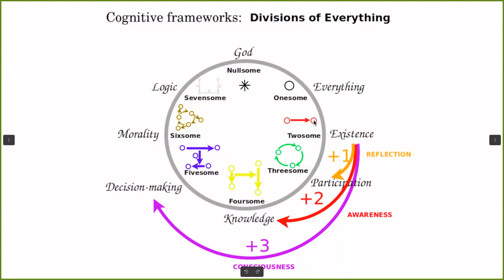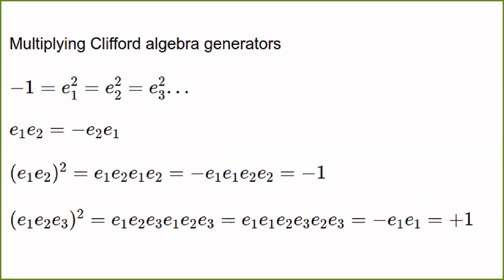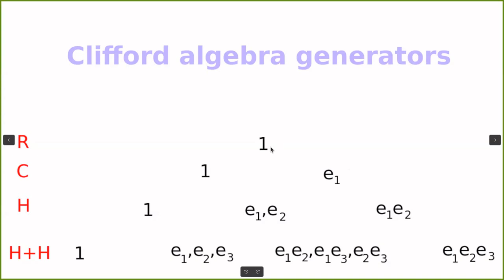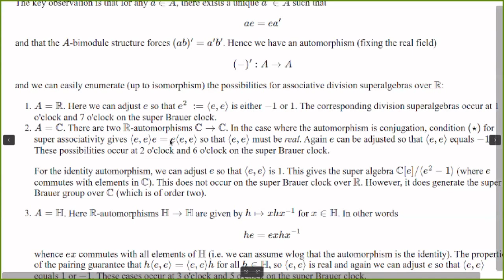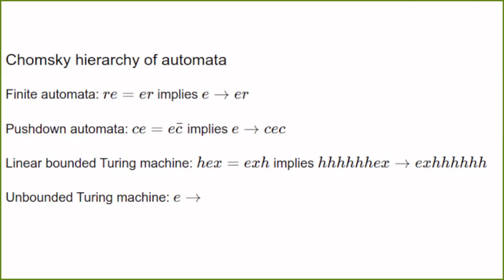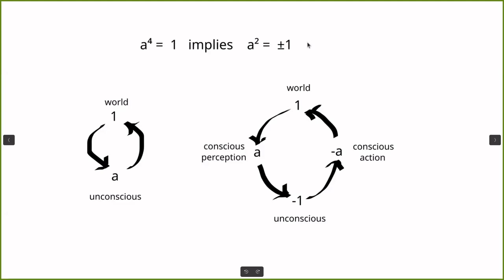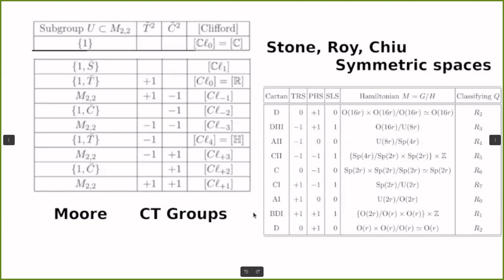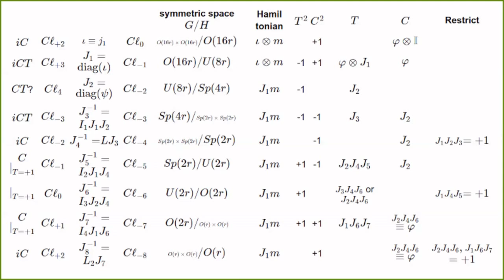Bott Periodicity for Clifford Algebra Maniacs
Eightfold Bott periodicity of real Clifford algebras is central to Math 4 Wisdom host Andrius Kulikauskas's efforts to model the eight divisions of everything. In this episode, Andrius focuses on quantum symmetries - time reversal, charge conjugation, parity - to relate two distinct eightfold sequences of Clifford algebras described in these papers:

Michael Stone, Ching-Kai Chiu, Abhishek Roy. Symmetries, Dimensions, and Topological Insulators: the mechanism behind the face of the Bott clock. 2010

Gregory W. Moore. Quantum Symmetries and K-Theory. 2015
Gregory W. Moore. Quantum Symmetries and Compatible Hamiltonians.

Todd Trimble. The Super Brauer Group and Super Division Algebras.

Andrius Kulikauskas presents his explorations to John Harland of Palomar College in California and Thomas Gajdosik of Vilnius University in Lithuania. Recorded at Vilnius University on November 11, 2024.

0:00 Introduction
5:10 Divisions of everything
6:00 Three patterns: 7+3=10, 8+2=10, (3x3)+1=10
7:30 5 subgroups of Z2 x Z2
9:20 (3x3)+1=10  Time reversal and charge conjugation
13:20 8+2=10 Real and complex Bott periodicity
13:25 Clifford algebra generators for R, C, H, H+H
17:30 Multiplying Clifford algebra generators
22:00 7+3=10 division algebras and super division algebras
30:45 Trimble's classification of super division algebras. They model unconscious and conscious.
31:40 Trimble specifies the automorphisms
43:35 Automorphisms manifest Chomsky hierarchy of automata
50:15 Return to big picture overview
53:00 a^4=1 implies a^2=1 or -1 which models unconscious and conscious
55:45 group extensions of Z2 by U(1) relate recurring activity and structure as per architect Christopher Alexander's patterns
1:00:50 one commutative solution az=za (direct product) and two noncommutative az=z^{-1}a solutions - pin groups - like dihedral a^2=+1 and dicyclic a^2=-1 subgroups
1:04:30 (phi,chi)-representations of CT groups - 2x2 matrices - identity, time reversal, charge conjugation, parity
1:11:40 relating Clifford algebras in terms of CT groups (Moore) and symmetric spaces (Stone, Roy, Chiu)
1:13:00 Moore's table of Clifford algebras, ungraded and graded algebras, ungraded and graded irreducible representations
1:14:15 notation for other slides
1:16:15 master table for Clifford algebras, Lie group embeddings, symmetric spaces, Hamiltonians, time reversal and charge conjugation operators, and calculating the mutually anticommuting linear complex structures
1:20:20 comparing with modeling 3+3+2 ways of addressing human needs as understood by three minds - unconscious, conscious, consciousness
1:20:40 overview
1:24:40 John asks Thomas about the physics of tumbling
1:28:15 concluding prayer